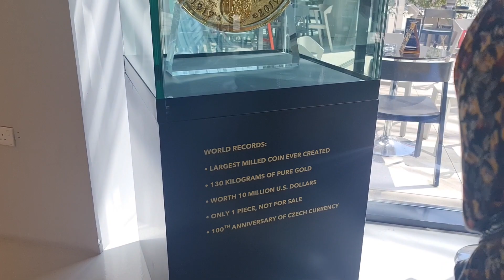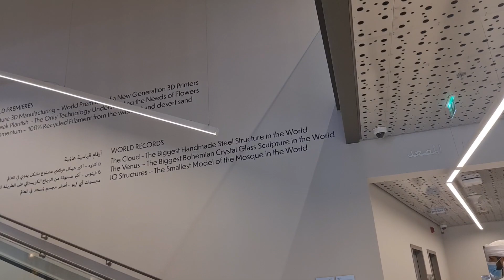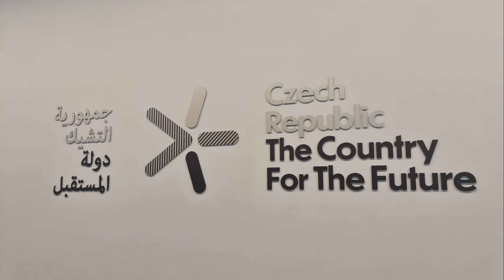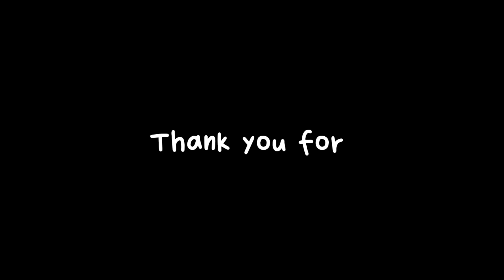CZECH REPUBLIC PAVILION